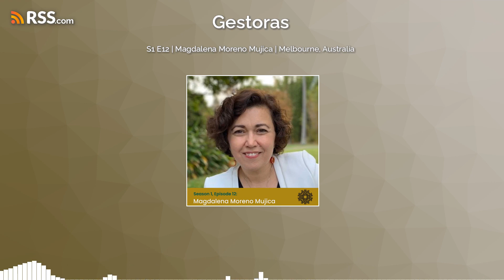S1 E12 | Magdalena Moreno Mujica | Melbourne, Australia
This episode is in English. You can find transcripts of this episode or watch the episode with English language subtitles

Magdalena Moreno Mujica is the Executive Director of the International Federation of Arts Councils and Culture Agencies (IFACCA). Currently, she is a member of the UNESCO’s Expert Facility Group to support the implementation of the 2005 Convention. Prior to this, Ms Moreno Mujica was Head of International Affairs at the National Council for Culture and the Arts, Chile (CNCA) and international ministerial adviser.

Magdalena Moreno Mujica es la directora ejecutiva de la Federación Internacional de Consejos y Agencias de Arte y Cultura (IFACCA). Actualmente es miembro del grupo de Expertos de UNESCO para apoyar la implementación de la Convención del 2005. Anteriormente la Sra. Moreno Mujica fue Jefa de Asuntos Internacionales en el Consejo Nacional para las Artes Y Cultura de Chile (CNCA), y consejera ministerial internacional.